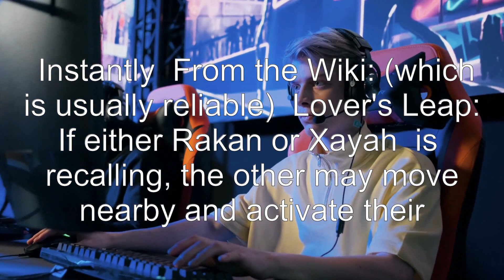Rakan and Xayah recall channel duration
league-of-legends: Rakan and Xayah recall channel duration

Related to: league-of-legends